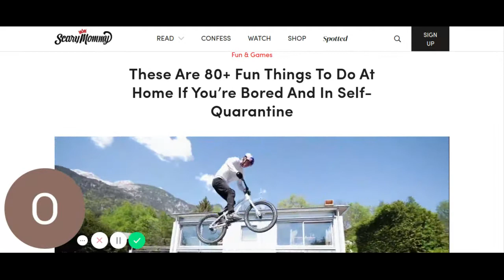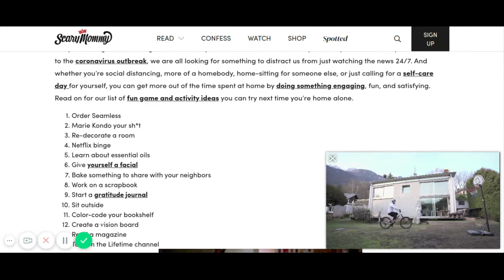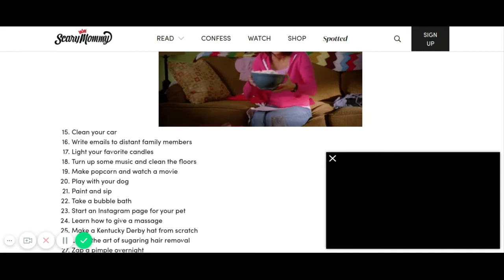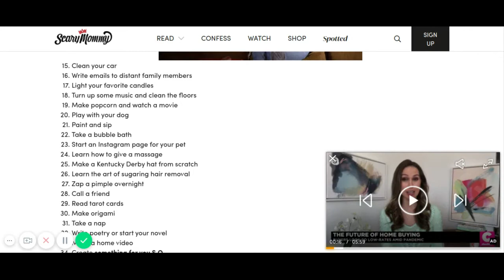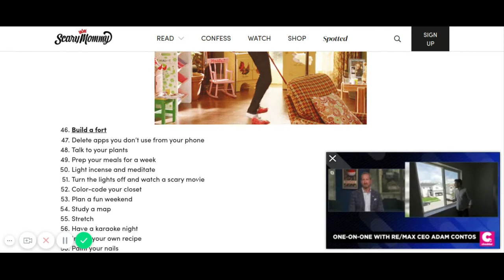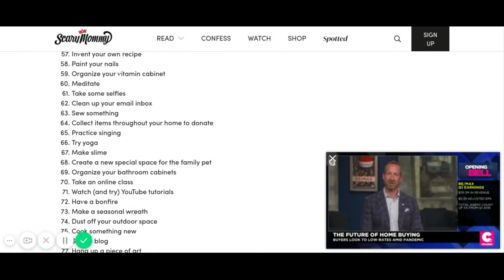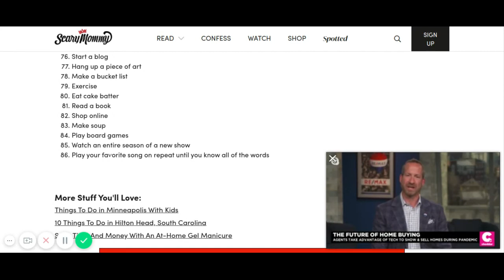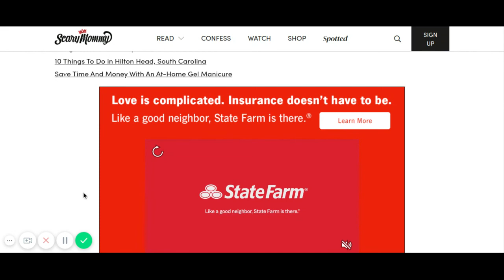80+ Fun Things To Do At Home – What To Do When Bored During Quarantine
Don't sit at home during trying times of coronavirus,do some of the fun things in life. Here's 80 of them right here. Get to gettin!